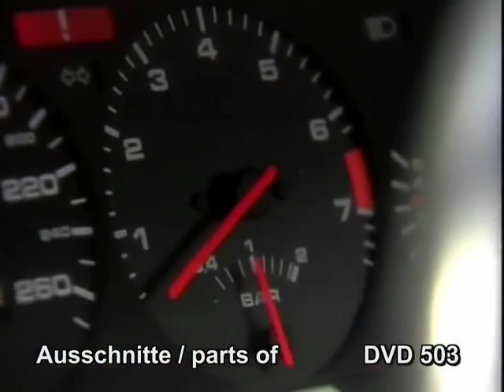Porsche 944 Turbo Cup 1987 Jahresfilm (DVD503 Trailer)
Sinfonie in PS. Jahresfilm des 944 Turbo Cups mit der Moderation von Kalli Hufstadt.